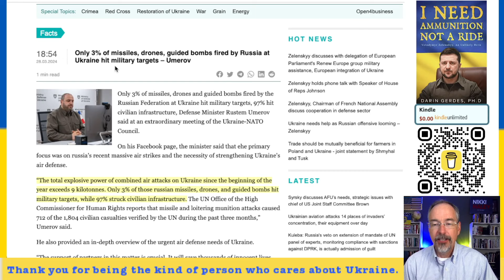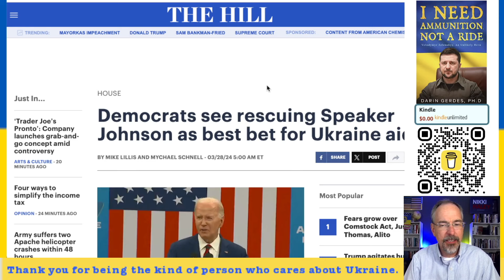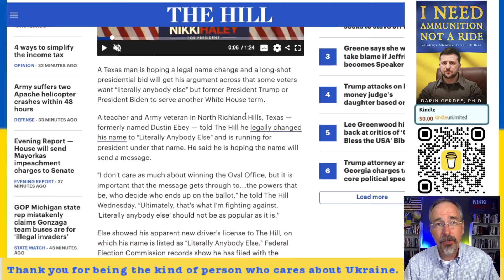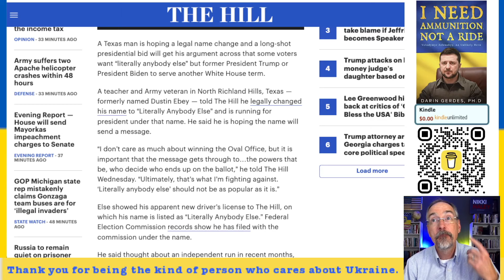SU-35 Crash, 3% of Russian Strikes Hit mil targets, Man Named "Literally Anybody Else" Runs for Pres